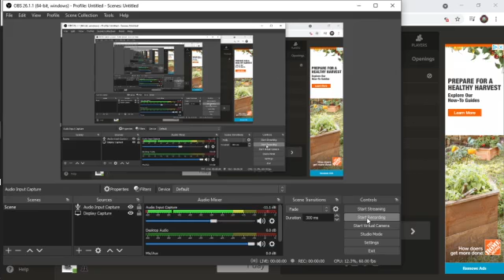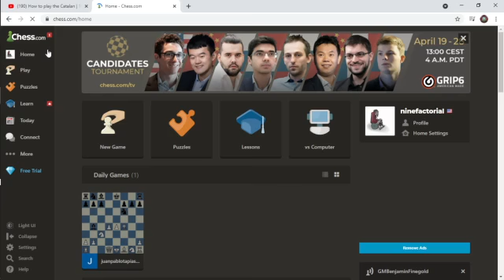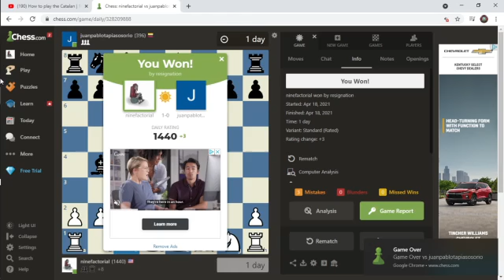Atypical English game